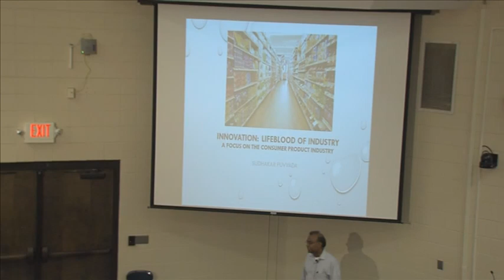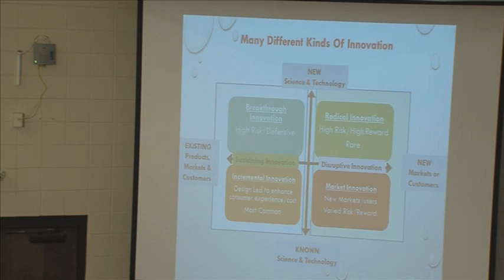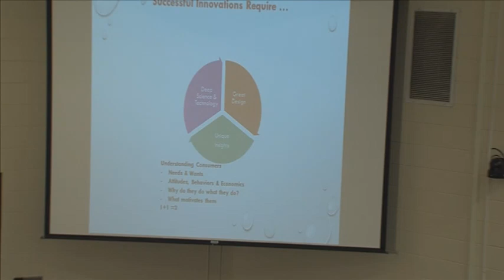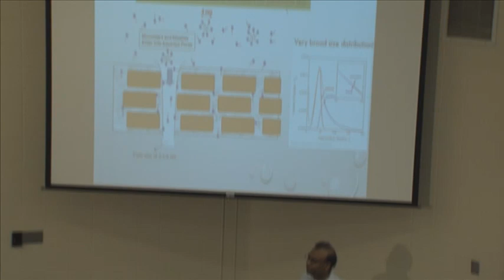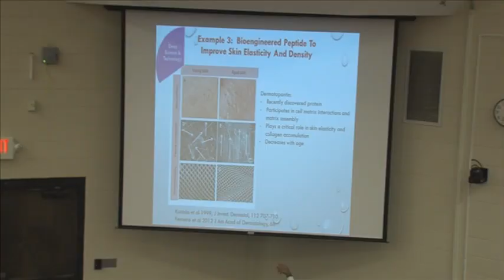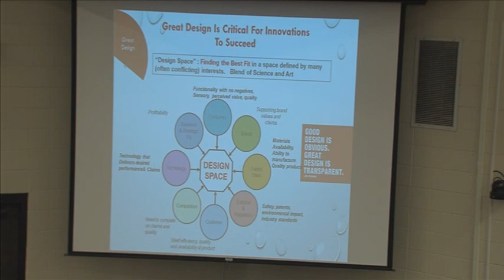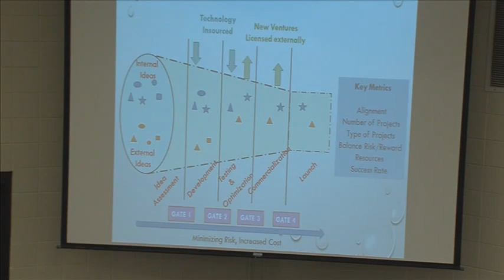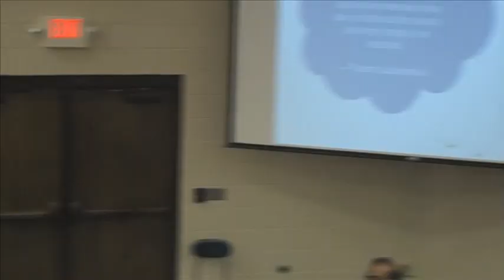Dean's Distinguished Speaker Series: Dr. Sudhakar Puvvada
Topic: "Integration and Innovation in Academic Research and Discoveries"

Date: Tuesday, September 9, 2014 at 11 a.m.
Location: North Carolina A&T State University (McNair Auditorium)